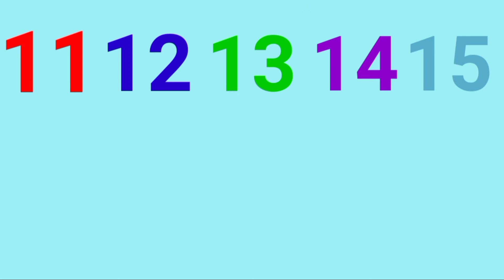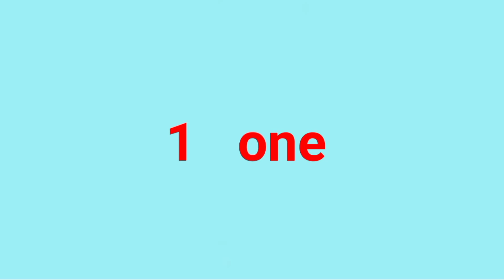Number song | counting 1 to 20 | 1234 Numbers